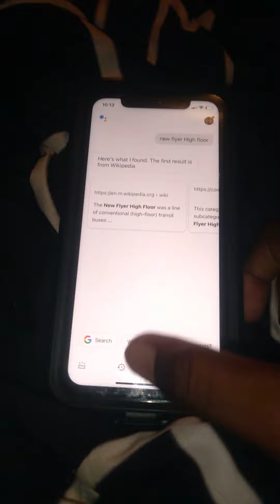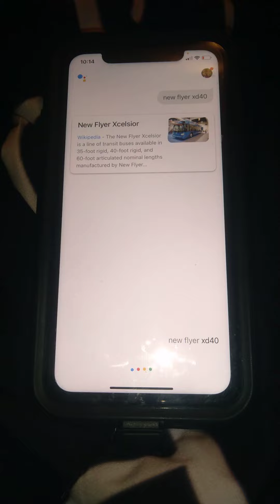June 13, 2023